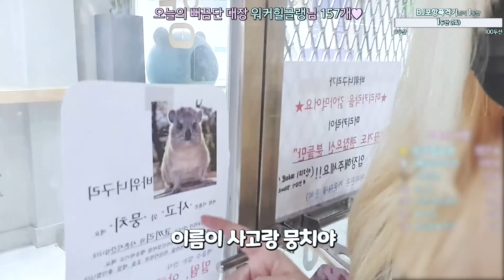🐟변태 동물 카페🐟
동물들이 뵨ㅌHㅇF...
기빨려 뿌엥